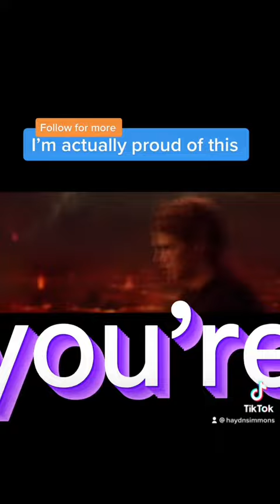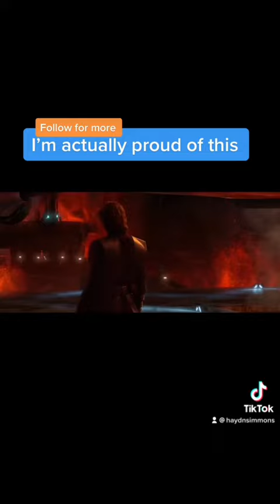Im actually proud of this